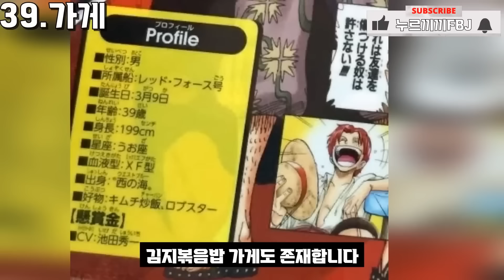원피스 샹크스&버기, 당신이 몰랐던 276가지 사실들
출처:원피스